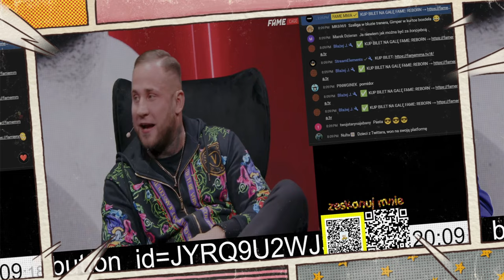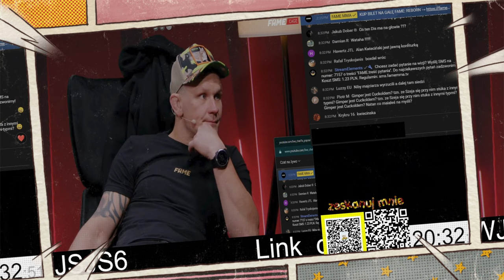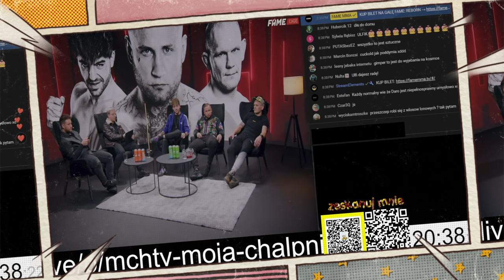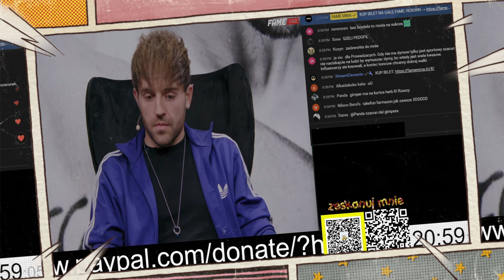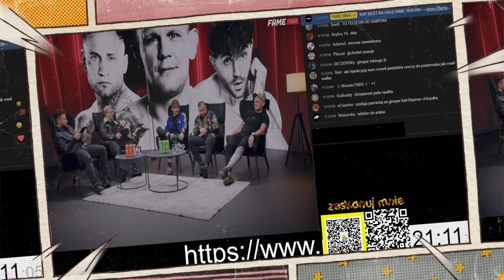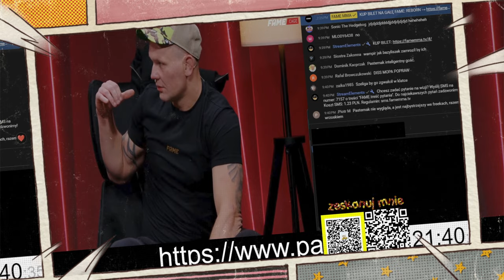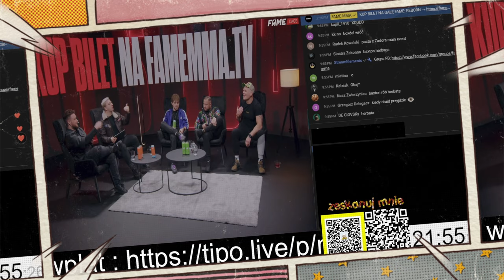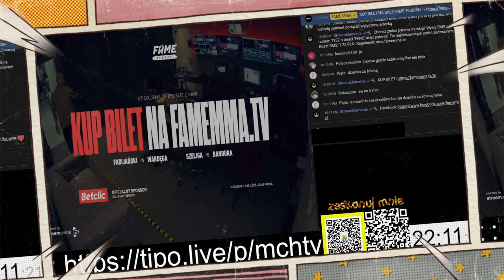FAME REBORN CAGE SPECIAL: Dis, Szeli, Wampir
Wydanie speciale FAME REBORN CAGE SPECIAL:

DIS, SZELI, WAMPIR